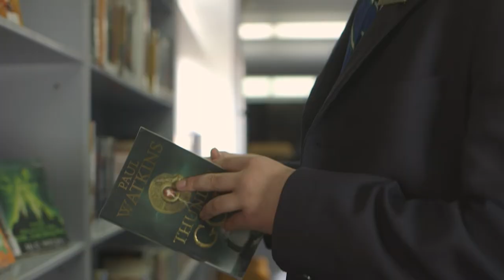Why choose St Patrick's College, Ballarat for your son?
Launched in 2019 and featuring the voices of our staff, we hope this video provides an insight into what we believe are our most important goals when educating the fine young boys in our care. We have also launched our new online applications portal which can be accessed via this